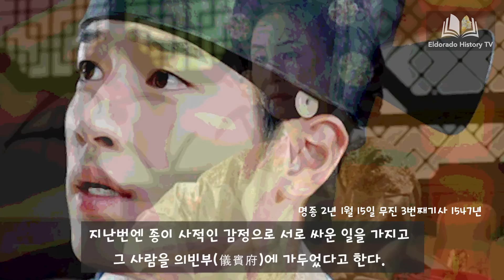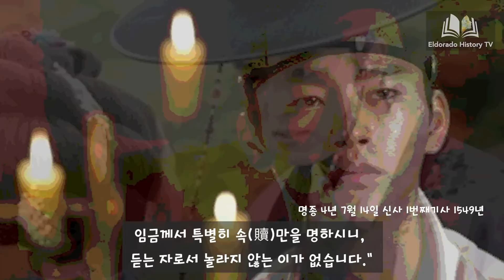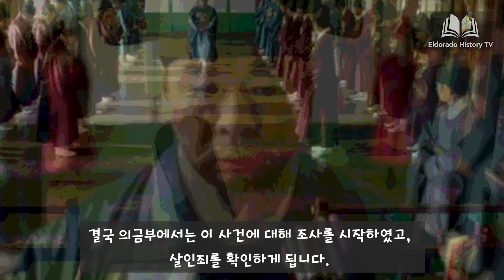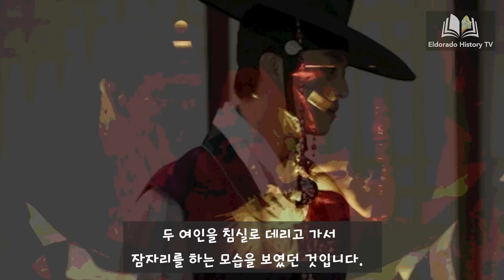굳이 경현공주 곁에서 다른 여인과 잠자리를 한 최악의 부마 영천위 신의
1. 사랑받는 공주
2. 패악무도한 부마
3. 폭행, 살인, 능욕
4. 충격적인 만행
5. 불행했던 경현공주